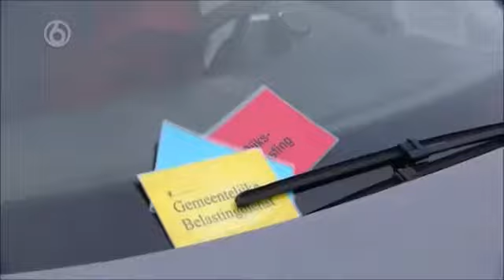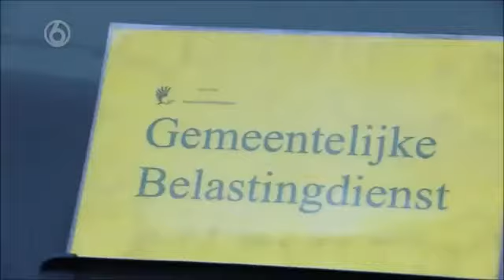WEGMISBRUIKERS : Rij school houder mag geen les geven maar doet dat tog.